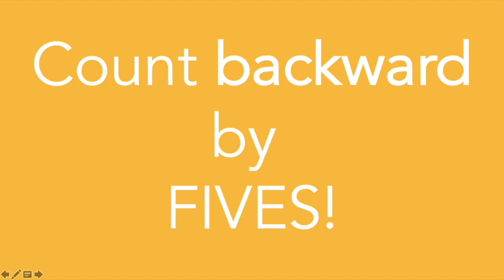Verb Counting: Count by...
Use this as a 'spinner' when playing any game on a hundreds chart.